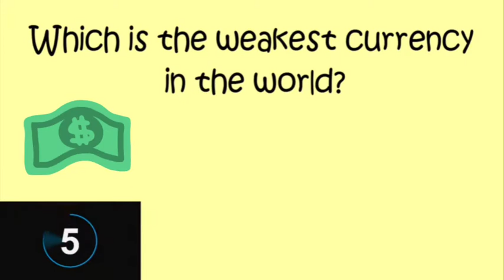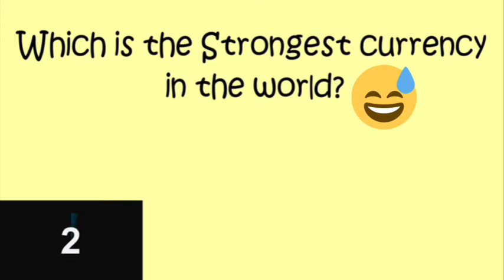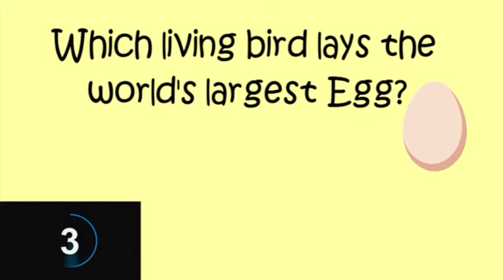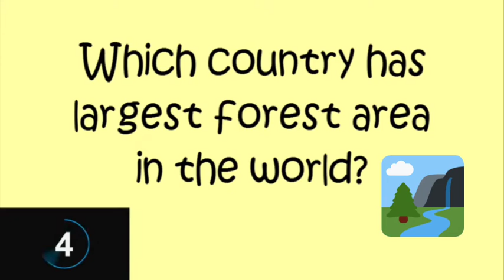Intersting Go that will increase Your Knowledge level || Grow with INSIGHT 10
💝 Don't quit Gym before watching this video - inspiring quotes

💝 Top 10 most Richest Companies In The World By Market

💝 Teen titans go to movie- Batman movie premiere

💝 Teen titans go to movie Song (plz guys see this video every

💝 Spiderman far from home- In memoriam of Avengers
      (Heart touching cilp)

💝 Spiderman far from home -Spiderman va Mysterio illusion

By INSIGHT 10